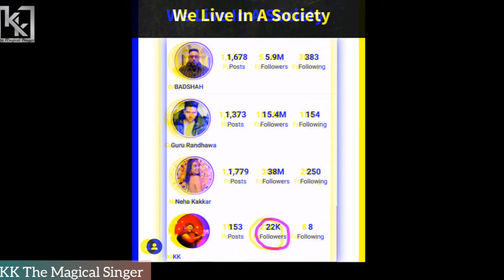Chaand Mera Dil - KK Version || KK Singing Mohammed Rafi Songs || KK Tribute to Rafi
Chaand Mera Dil  - KK Version || KK Singing Mohammed Rafi Songs || KK vs Rafi || KK Tribute to Rafi

Movie: Hum Kisise Kum Naheen

Krishnakumar Kunnath ( Popularly known as KK) is an Indian singer. He has been a prominent singer in Hindi, Tamil, Telugu, Kannada, Malayalam, Marathi, Bengali and Gujarati languages films.
KK married his childhood love Jyothy in 1991.His son Nakul Krishna Kunnath sang a song "Masti" from his latest album Humsafar with him.KK also has a daughter named Tamara Kunnath who, according to KK, loves playing piano. KK says that his family is his source of energy.

Born in Delhi to Hindu Malayali parents C. S. Menon and Kunnath Kanakavalli. KK was brought up in New Delhi. KK sang 3500 jingles before breaking into Bollywood. He is an alumnus of Delhi's Mount St Mary's School and graduated from Kirori Mal College, Delhi University. He sang in the "Josh of India" song for the support of Indian Cricket Team during Cricket World Cup of 1999.This song featured members of the Indian Cricket Team

No copyright infringement intended .Copyright Disclaimer under Section 107 of the copyright act 1976, allowance is made for fair use for purposes such as criticism, comment, news reporting, scholarship, and research.

None of this images music lips were created or owned by us this video is purely fan-made if you Honors want to remove this video please contact us directly before doing anything we will respectfully remove it